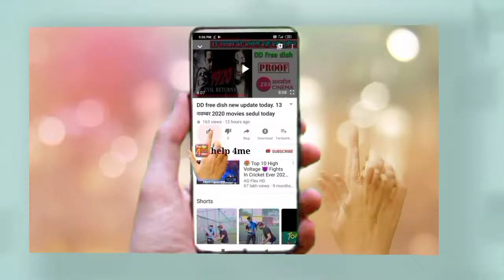DD free dish new punjabi song tv channel coming on today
Hello dosto

MPEG4 set up box link

Mpeg2 setup box

My mick boya m1 link

DD free dish new update todey

DD free dish 24 October 2021 update